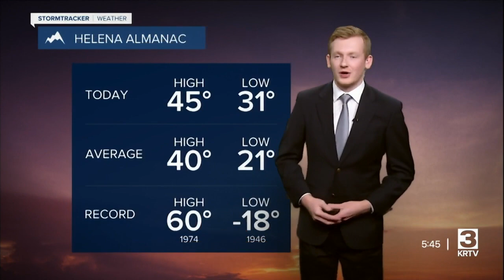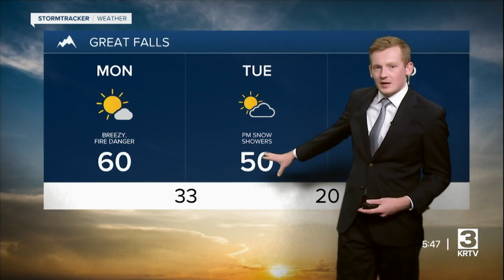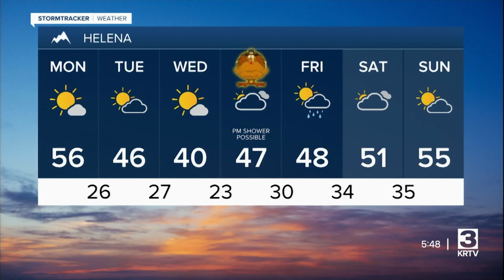Very mild on Monday, a cold front will bring light snow showers by Tuesday night